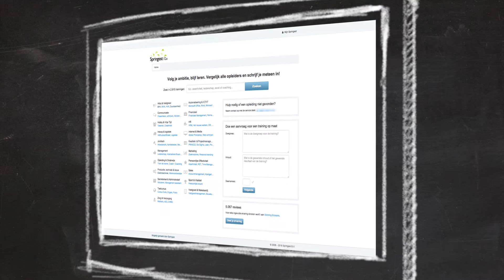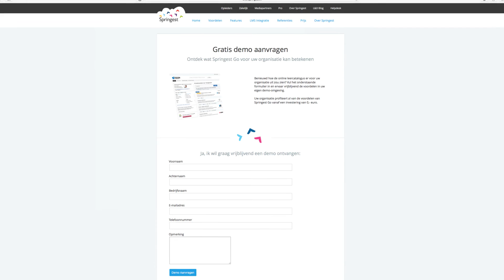Springest Go - voor lerende medewerkers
Zelf zoeken, vergelijken en boeken. Dat motiveert om aan de slag te gaan met leren. Met Springest Go kunnen uw medewerkers zelfstandig aan de slag, terwijl HR inzicht krijgt in alle leeractiviteiten.

Springest Go is dé online leercatalogus voor lerende organisaties. De werkgever selecteert het aanbod uit duizenden aanbieders van opleidingen, trainingen en e-learning op Springest.
Preferred suppliers of een interne academy? U voegt het eenvoudig toe. Springest Go is compleet, actueel en gebruiksvriendelijk. Ontdek het zelf op